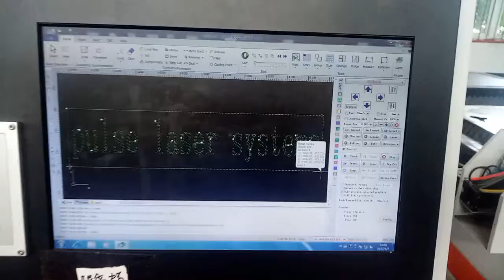fiber laser cutting machine cut stainless steel